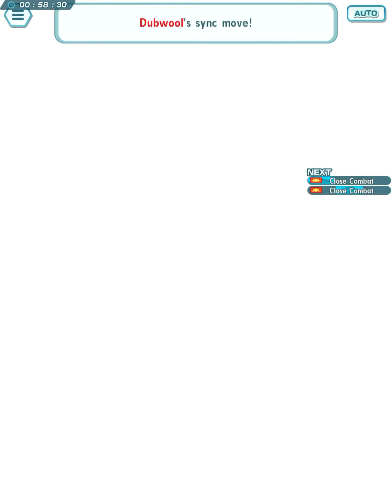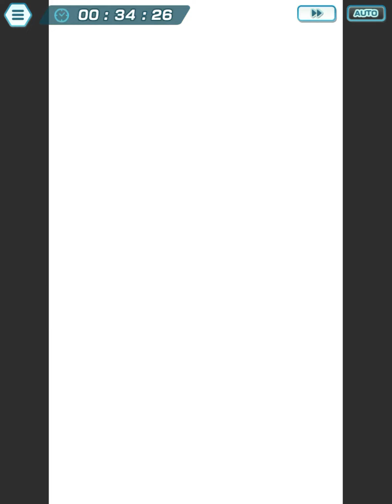July 2, 2024